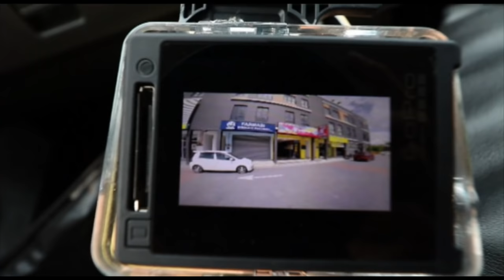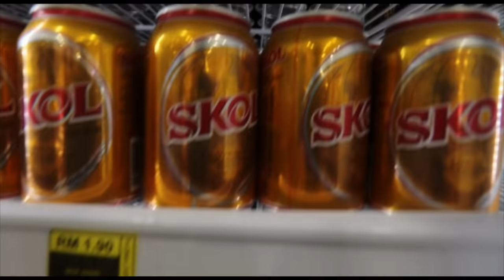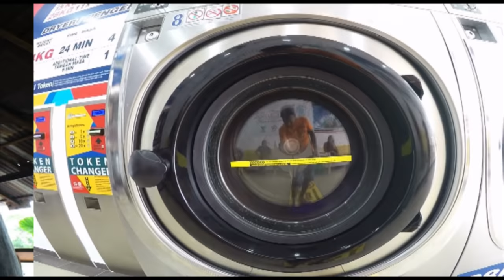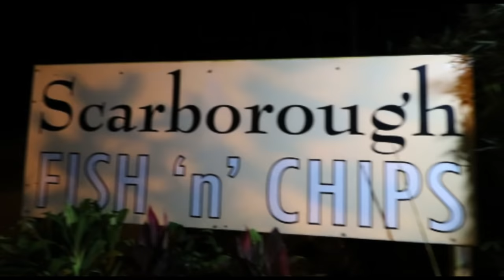S1 E21 Wildcamping in Langkawi Island!! VanLife MALAYSIA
We spent 3 weeks Travelling in Langkawi Wildcamping on the beaches there. In this video, we show you how we campervan travelled around this beautiful island of Langkawi.

THANK YOU for the support, we are a self funded channel & your help contributes to making our videos.

Ombak Hijau Portable Solar Generator

LICKD Music for YouTube Videos

HOW DO WE SUPPORT OUR NEW JOURNEY?
Through you purchasing via our referrals above, viewing our videos, commenting, giving us a like and sharing our videos.

BiGLuV
Sam & Rene
Roxy, Bo, Leo & Skye

Get other songs for your next YouTube video at Referral